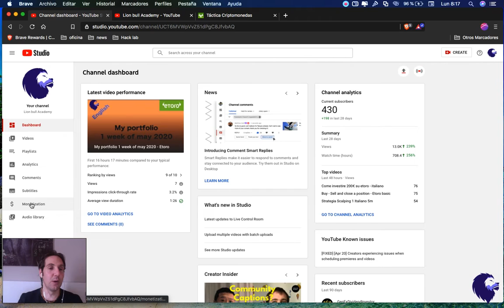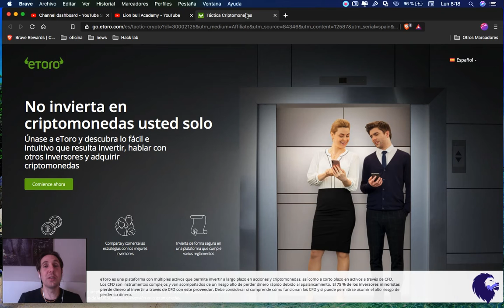400 soscriptori (abonati) e prima donazione